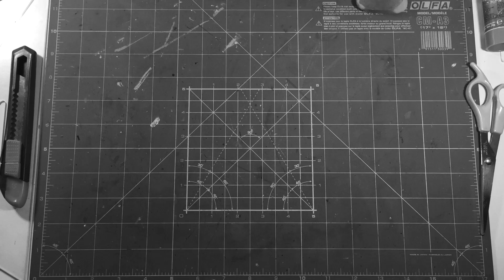Desequilíbrio - colagens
Olá, neste video dou continuidade ao tema caos. E minha palavra é desequilíbrio, me baseie em referência de pessoas na corda bamba, e na foto principal que foi mostrada no início do video.
Utilizei colagem e caneta nanquim.